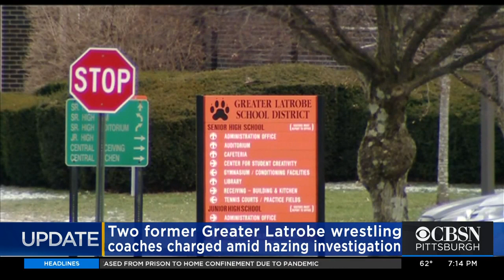Latrobe Coaches Child Endangerment Charges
Two Former Junior High Wrestling Coaches Are Charged With Child Endangerment